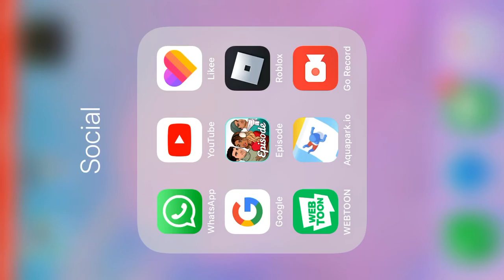Melani Martinez anime sorry about the end